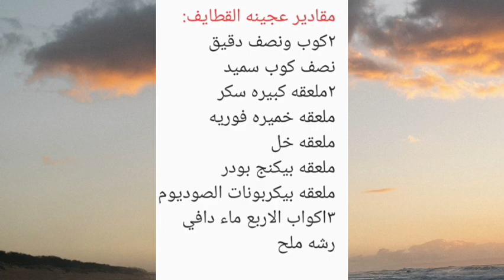طريقه عمل عجينه القطايف والطعم لذيذ جدا 😋👌